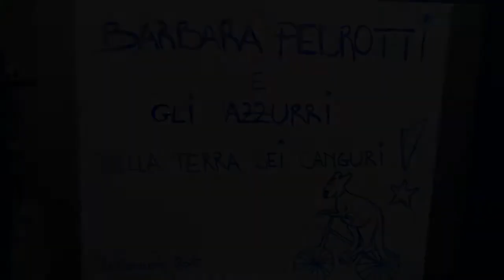Mondiali di Melbourne: Giorgia Bronzini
L'azzurra prima dell'oro mondiale